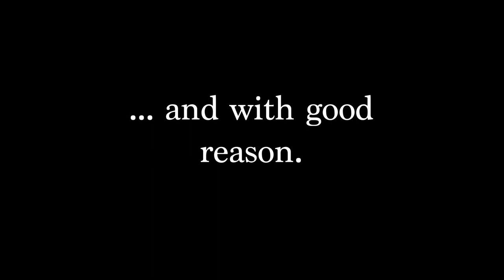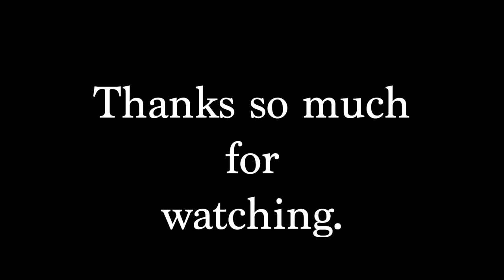Cleaning and Update of my Vintage Pillar Drill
I recently bought this beautiful 1950's pillar/post drill at auction. Normally I would never have had the courage to take it apart, clean it and replace bearings etc.
This video (apart from showing off my new machine obviously) is to show how the generosity of some Youtube creators can give you the courage to take you out of your comfort zone and dare to take things on. In particular Dimitris Polychronis, creator of JimmysCanal without whom I would never have dared to take this on. I am deeply grateful.
Also to Konstantinos Kalleris who was huge help with the electrics.
I hope this will give more of you the inspiration to try. If we don't try, we don't learn.